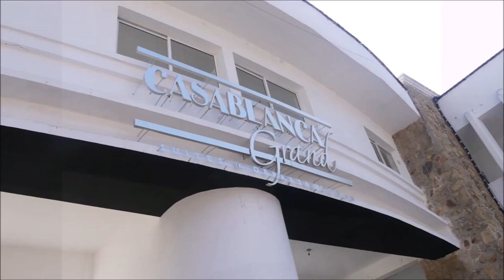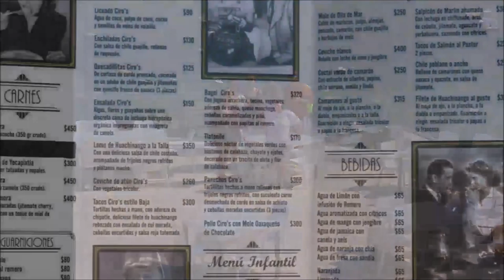30-12-2018 -- Acapulco City Tour --- Cross Divers -- by Rudy Fregoso